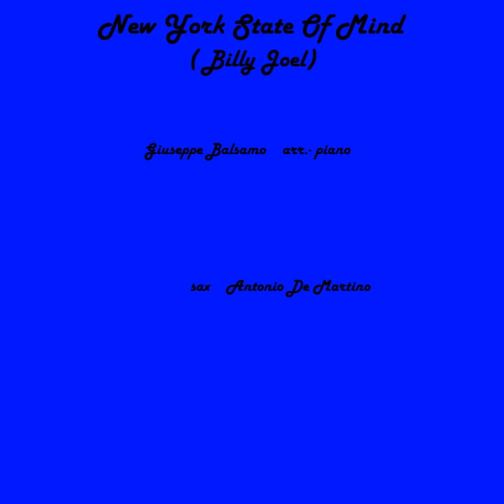New York State of mind- Giuseppe Balsamo & Antonio De Martino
New York State of mind (Billy Joel)..
Giuseppe Balsamo Arrangiamenti e tastiere
Antonio De Martino sax alto